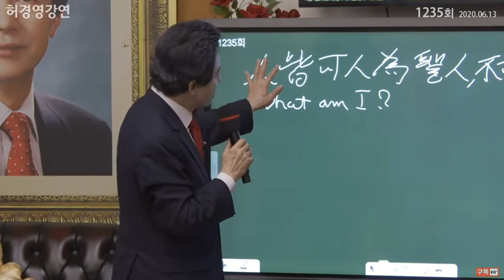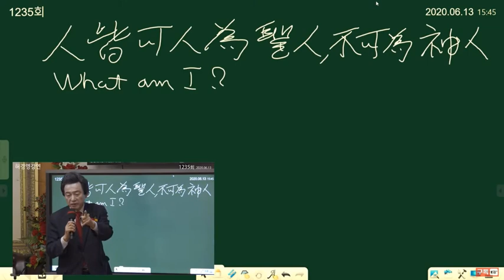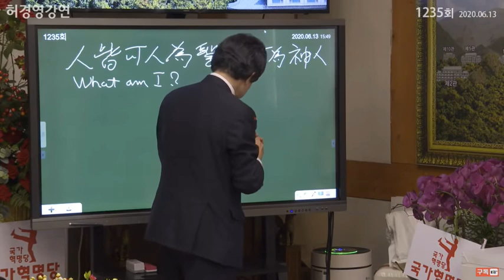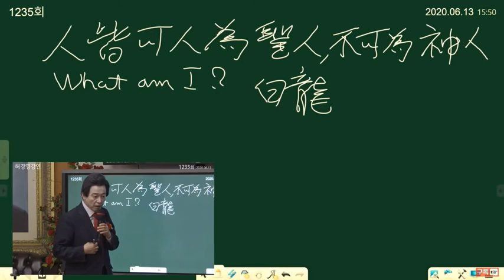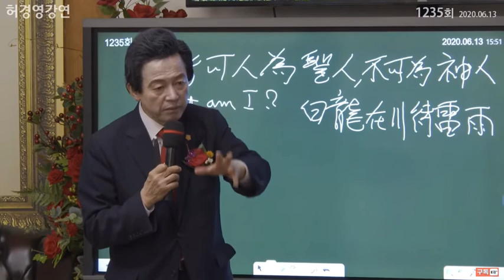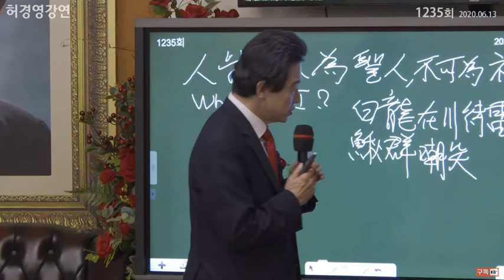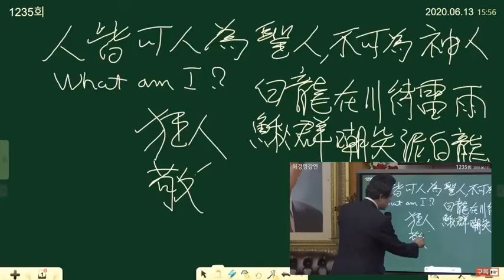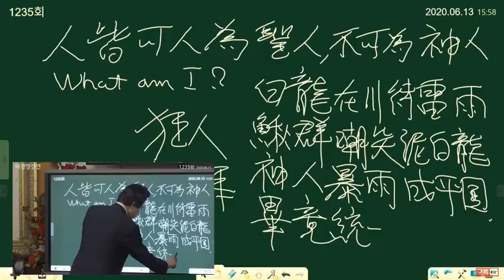한국이 살려니까 미국,중국을 이기기 위해선 신인이라도 데려와야 할 판! -위대한 민족 [허경영강연]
노벨상수상자가 말하는 전 세계가 한국을 주목하는 이유?

-위대한 민족의 탄생